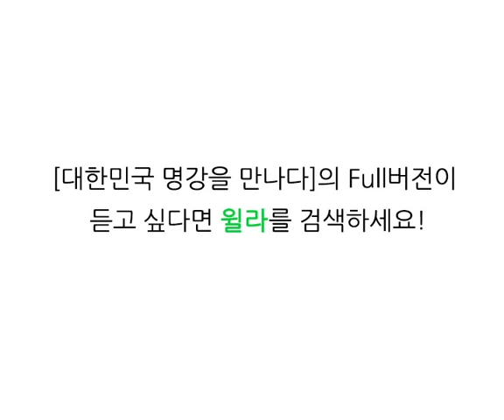명강 40. 김호 | 저자 직강! 그렇게 물어보면 원하는 답을 들을 수 없습니다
질문 하나 달라졌을 뿐인데 상황이 완전히 바뀌었다!
★저자 직강! 그렇게 물어보면 원하는 답을 들을 수 없습니다★

√ 우리에게 '왜' 질문이 필요할까요?
√ 좋은 질문이란 과연 무엇일까요?
√ 정말 질문 하나로 삶에 변화가 일어날까요?

베스트셀러 《그렇게 물어보면 원하는 답을 들을 수 없습니다》 저자 직강!
질문을 삶의 무기로 만드는 방법에 대해 알려 드립니다 :-)

10분 요약 버전을 무료로 공개합니다 :)

ㅡ

당신이 알아야 할, 당신이 알고 싶은
지식콘텐츠 모두 윌라에서 찾으세요